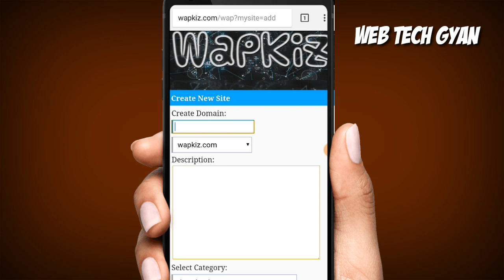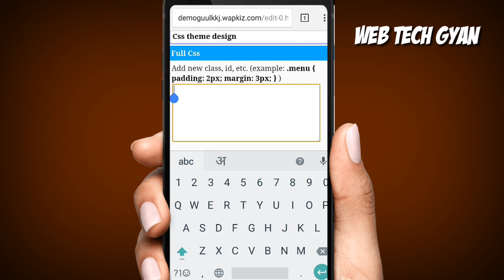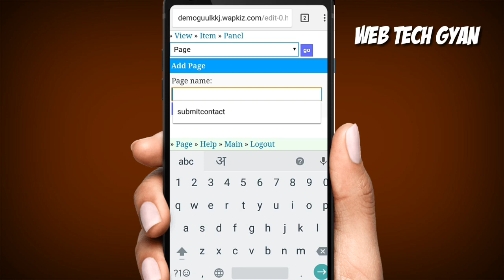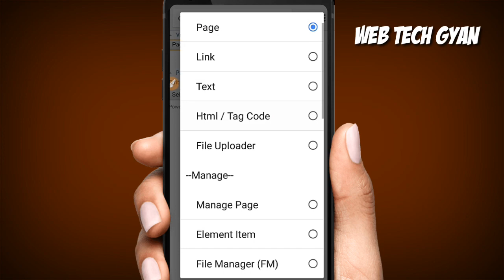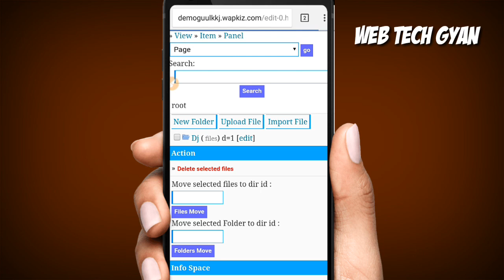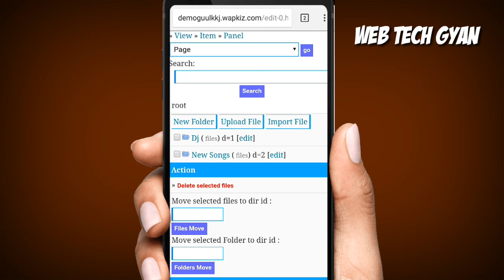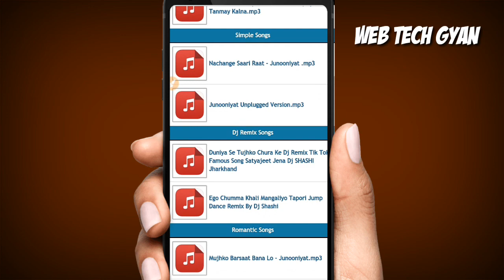Wapkiz Website New Style Design 2020 || Php Style Design In Wapkiz Website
in this video i will talk about how you can design your wapkiz website with a php style design so please watch this video carefully i am share a2z details about html + css coding.

HasTags (#) :-